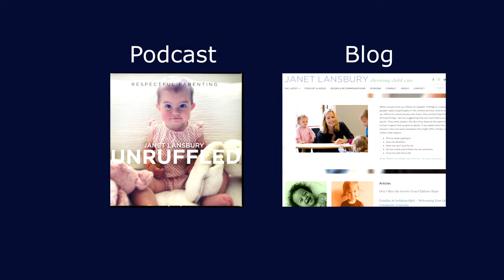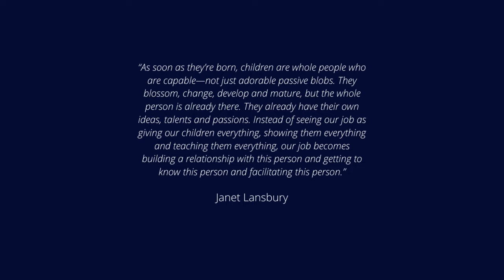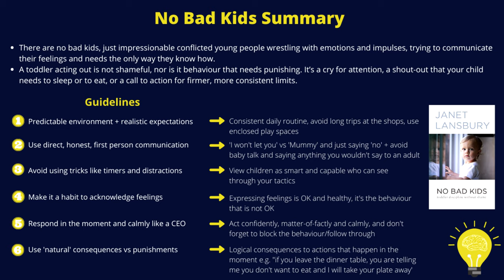NO BAD KIDS Book Summary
Hi! My name is Anna and every week I summarise a parenting book or self help book – specifically focusing on the best books every parent should buy or read following positive parenting philosophy and ones that have made a positive difference in my life.

My goal is to help other busy parents get the tools and strategies they need to improve all relationships in their lives. Because let’s face it, reading parenting books is often at the bottom of our priority list when we are juggling so many things in our life! These are also great early childhood development videos for educators/teachers/therapists.

This week’s video discusses ‘No Bad Kids’ book summary by Janet Lansbury. This book provides great insight into understanding our toddlers and why the toddler years can be so challenging (including reframing the terrible twos and threenager stage) as well as practical parenting tips for toddlers discipline and parenting tips for toddlers in general.

Janet Lansbury is a parenting expert who follows the RIE philosophy which basically is respectful parenting. I highly recommend you check out her podcast and blog where you will find so much practical information.

If you are getting a lot of value out of my videos and would like to donate, it would be greatly appreciated 💕

If you have enjoyed this video, I would be so grateful if you could SUBSCRIBE to my channel, LIKE the video and leave me a COMMENT 😊 I would love to get your thoughts and experience with this – I respond to all comments. Please also let me know if you have suggestions of book titles or topics you’d like me to discuss next!

Anna B.